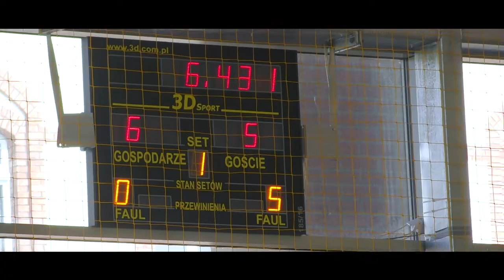MRĄGOWO KOSZYKÓWKA Turniej NMR CUP 2019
o Puchar Burmistrza Miasta Mrągowa